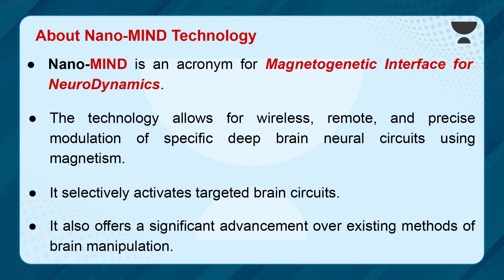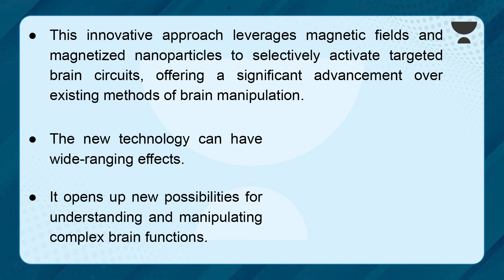What is Nano-MIND Technology | Magnetogenetic Interface for Neurodynamic | Tech. to control Brain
Researchers at the IBS have successfully developed a cutting-edge magnetogenetics technology called Nano-MIND, which enables wireless and remote control of specific brain regions to modulate complex brain functions such as emotions, social behaviors, and motivation in animals.

Unacademy IAS Subscription Benefits:

1. Learn from your favourite teacher in best infra setup
2. Dedicated DOUBT sessions
3. Comprehensive course coverage. Includes CSAT and Current Affairs classes
4. Real-time interaction with Teachers
5. Limited students batch size
6. Monthly Current Affairs magazine
7. Library facility